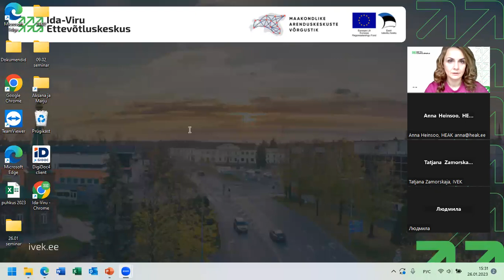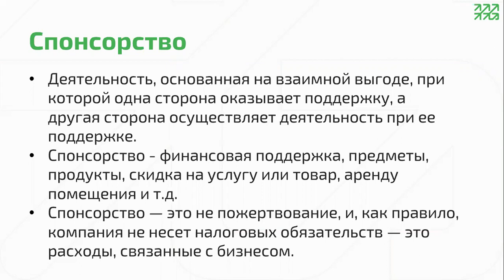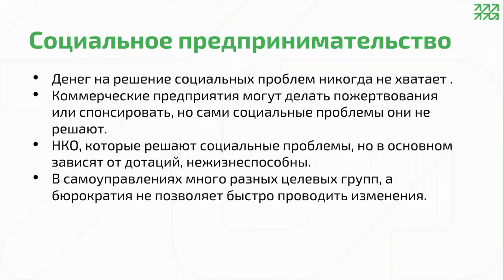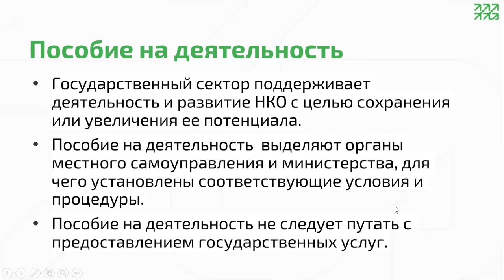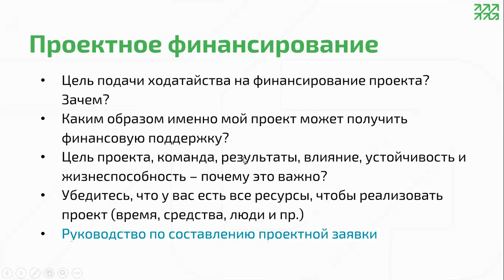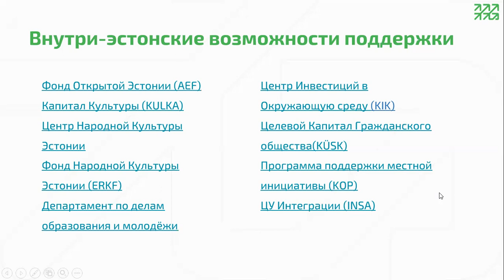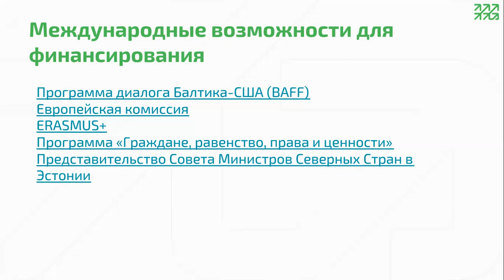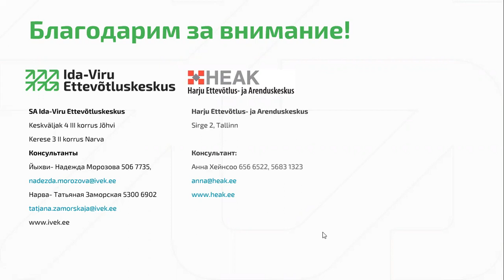Инфодень для украинских беженцев: Возможности финансирования для некоммерческих организаций